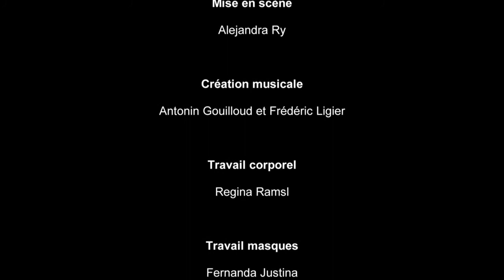Vogaye Compagnie Akisun